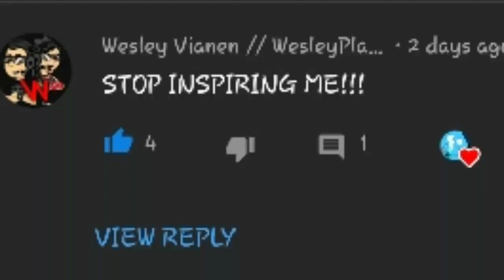Wesley I Need To Ask You Something ( Read Desc)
Ok so I know that pflims207 was inspired by you but you can't rage in all caps so please Wesley give his own business it's his choice